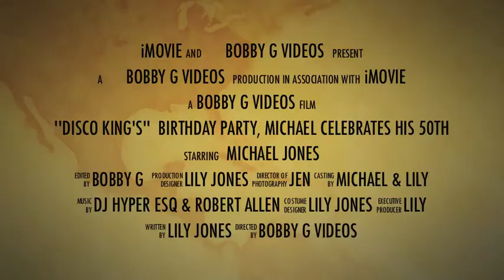MICHAEL MOVIE TRAILER 50th birthday party, VIDEO FILMED BY BOBBY G VIDEOS